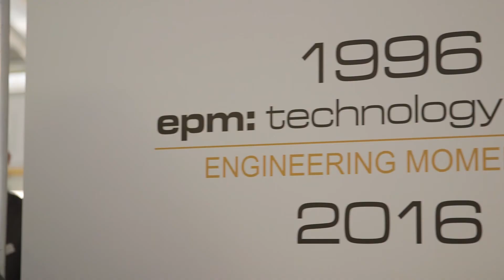Composites uptake in aerospace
At the Farnborough Airshow Graham Mulholland, CEO of epm: technology, explains how composite parts can make inroads into new areas of aerospace manufacturing.